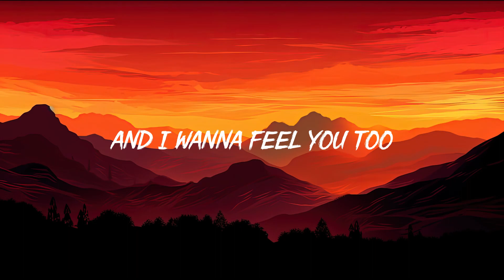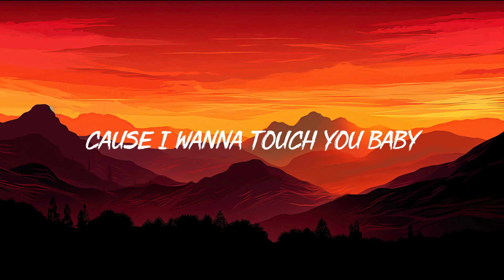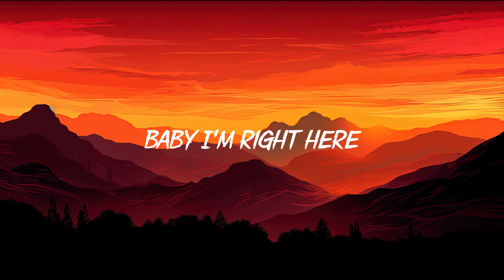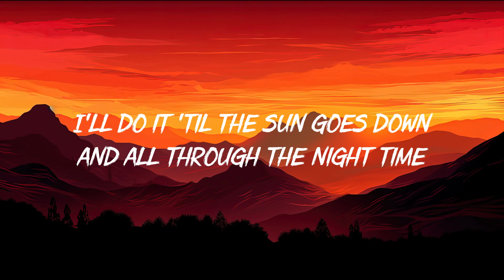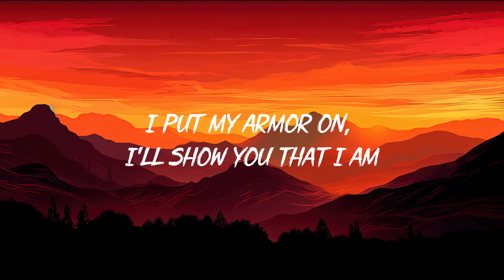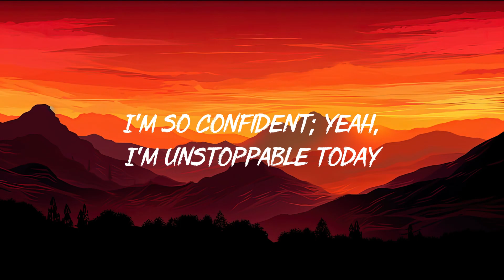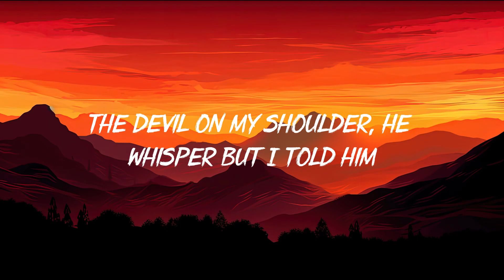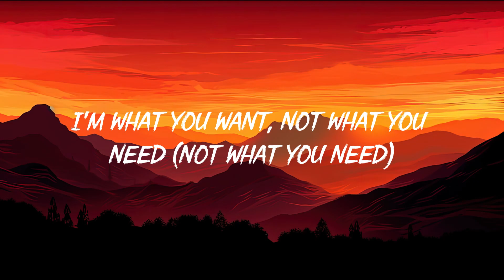ZAYN & Sia - Dusk Till Dawn (Lyrics)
[ZAYN harmonizing~]